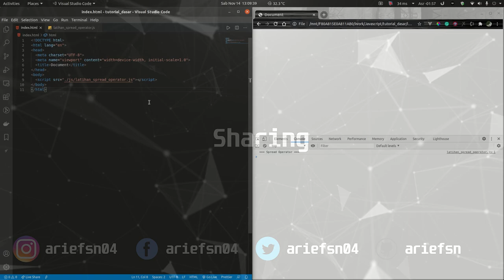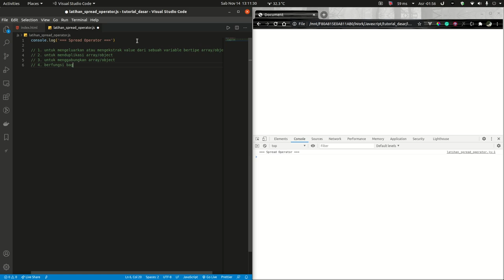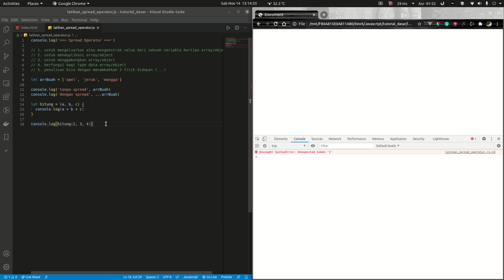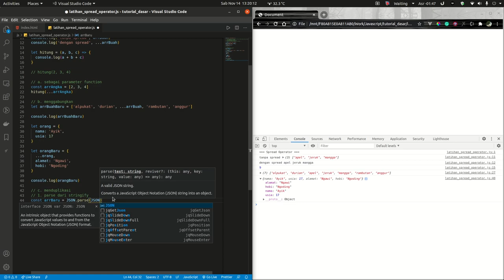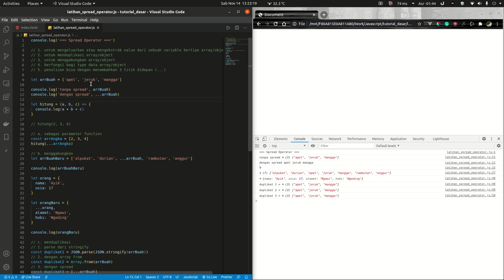Tutorial Javascript | Spread Operator | Bahasa Indonesia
Halo manteman...

Ada fitur baru nih yang cukup membantu, namanya adalah Spread Operator.
Bisa untuk parameter, merge, dan duplikasi.

Semoga bermanfaat ya, dan selamat menonton...
Terima kasih...

Notifikasi juga dinyalakan biar update 😁...

Matur nuwun